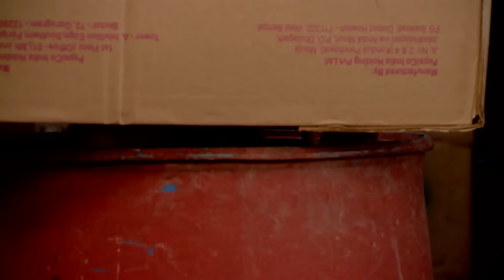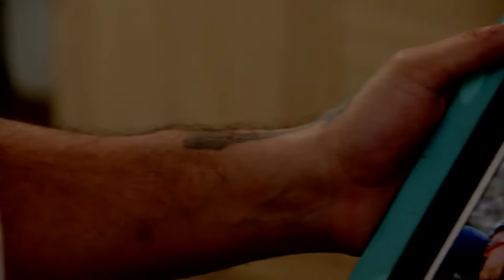মিঠি গুন্ডাদের কবল থেকে পালানোর চেষ্টা করলো | Mithai | Full Ep 723 | Zee Bangla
Siddharth confirms that the goons entered through the attic. Mithi tricks a goon and tries to flee from captivity. However, she fails. Later, Mahendra comes to Monohara after hearing Mithi’s state.

Producer/Star Cast: Soumitrisha Kundu, Adrit Roy, Biswajit Chakraborty, Kaushik Chakraborty, Bidipta Chakraborty
Episode No: 723

About Mithai:
A modest country girl named Mithai Das crafts delicious sweets and travels to the city to sell them. Being the owner of a firm that sells sweets, Siddhartha dislikes consuming sweets. When Siddhartha, who doesn't have a sweet tooth, meets Mithai, who is devoted to sweets, what will happen?